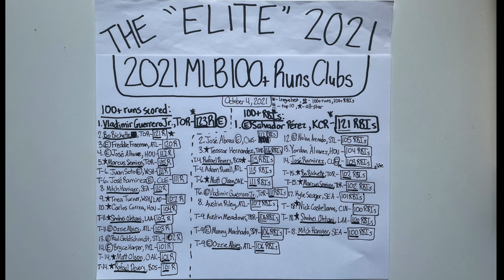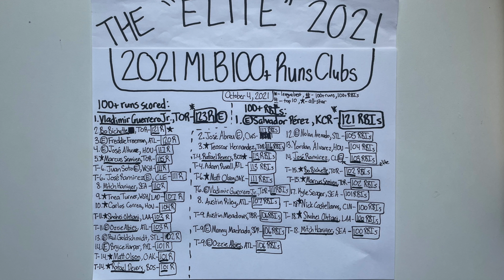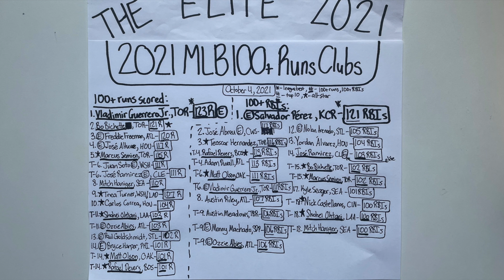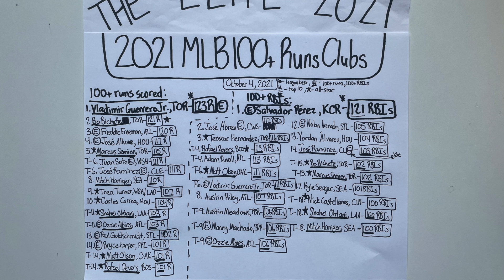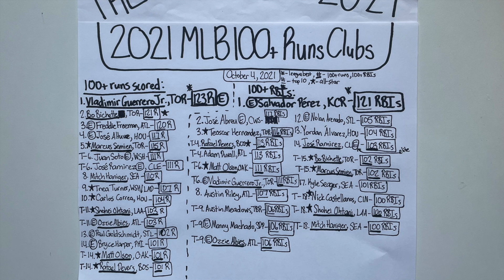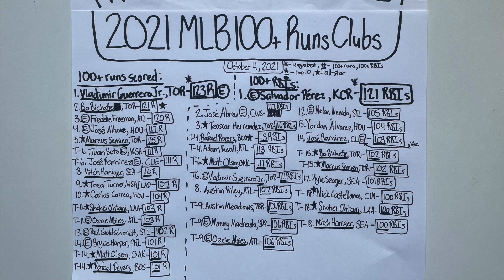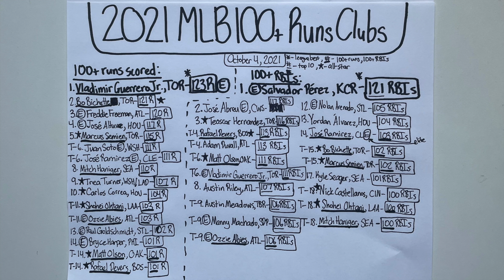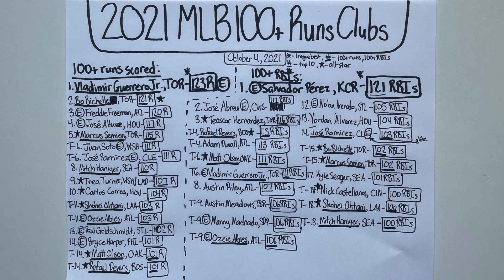The "Elite": 2021 MLB 100+ Runs Clubs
Recorded October 4, 2021. The picture was taken on October 7, 2021, so the sports stories and topics are consistent with this date. This is one of my "Elite" episodes that I made where I break down the 16 MLB hitters that finished with at least 100 runs and the 20 MLB batters that finished with 100+ runs batted in (RBIs) by the conclusion of this 2021 season. In this episode, I also individual leaders as well as the best of my elite/GOAT level players in the MLB. My next episode, featuring all the batters that finished with .300 batting averages and .900 OPS (on base + slugging), will come right after this one. My intent with these episodes is to provide my justification and my reasoning to everyday topics and how they relate to the current sports world. I used MLB.com to cite the current stats in the MLB on this date for this episode. I recorded this episode and took this picture with my iPhone. Thanks for being a part of the journey.